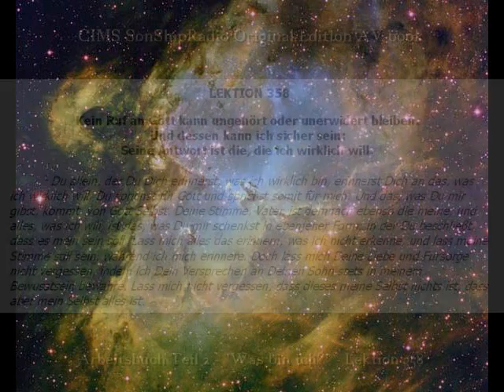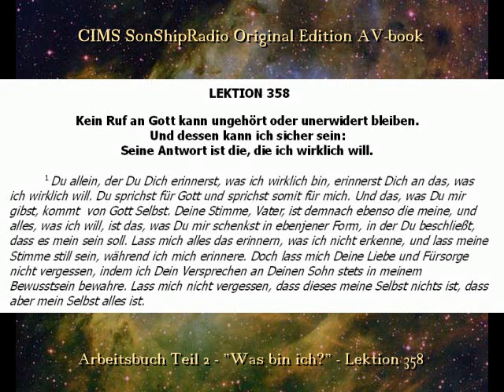OE Lektion 358 -- CIMS SonShipRadio (av)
OE Lektion 358  "Kein Ruf an Gott kann ungehört oder unerwidert bleiben. Und dessen kann ich sicher sein: Seine Antwort ist die, die ich wirklich will."